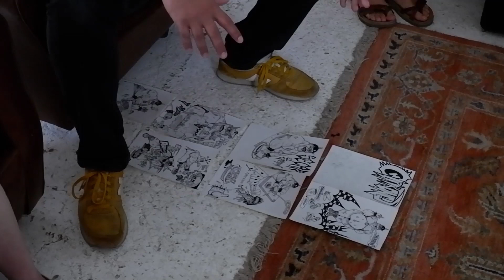MarraziOakXI - 2019ko iraila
"ERREZETARIK EZ DAGO". Ilustrazio eta sukaldaritza, sukaldaritza eta ilustrazio tailerra.

Irakasleak: ELENA ODRIOZOLA eta GUSTAVO PUERTA
Antolatzaileak: Gipuzkoako Foru Aldundia eta Galtzagorri elkartea
Non: Undermount-en